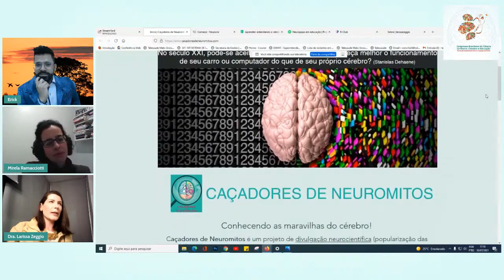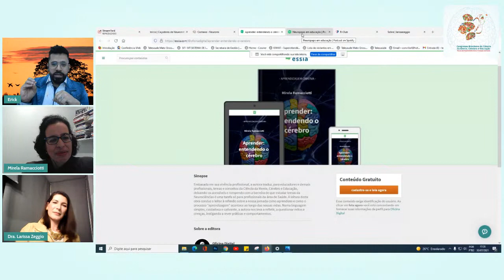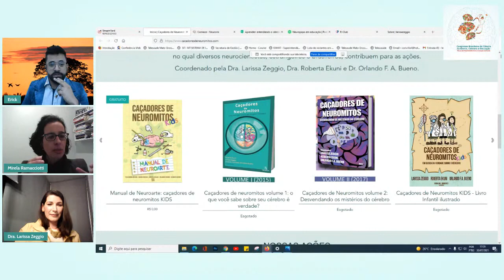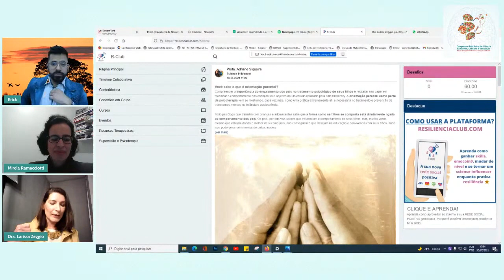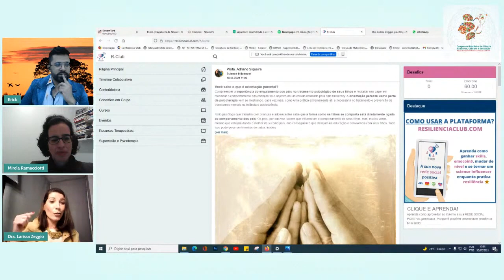TALK SHOW Neuromitos